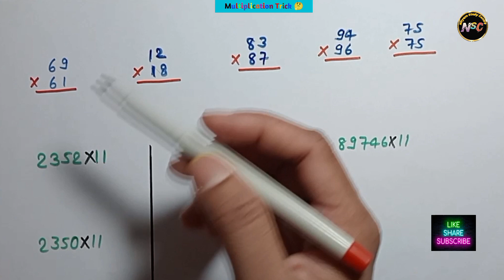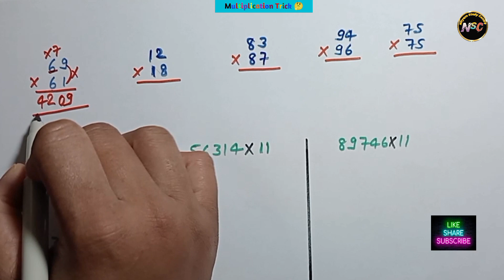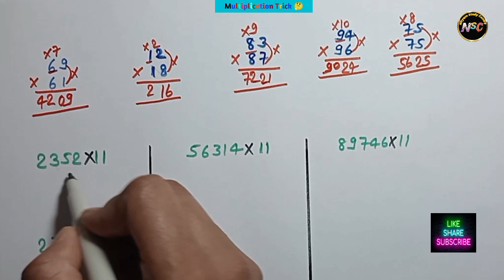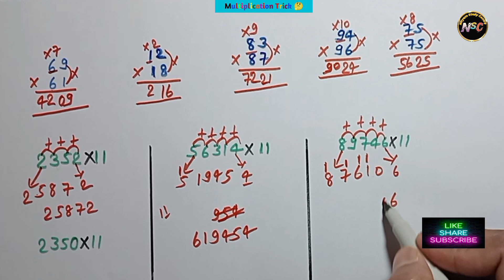Multiplication Trick | Vedic Maths Tricks for fast calculation